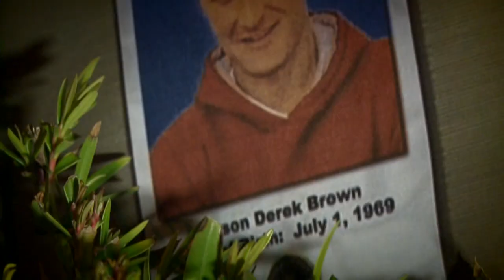FBI removes Valley man off Most Wanted list after 18 years of no sightings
Brown was originally added to the list as the main suspect of a murder and armed robbery of an armored car guard investigation in 2004, the FBI said.